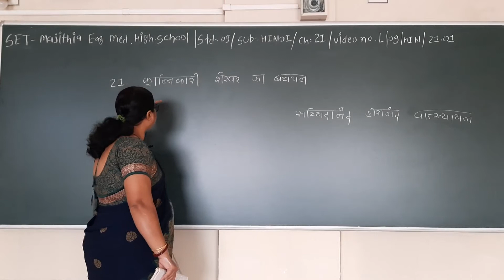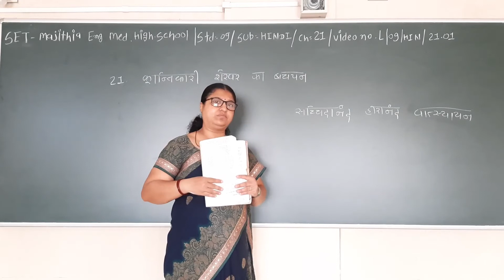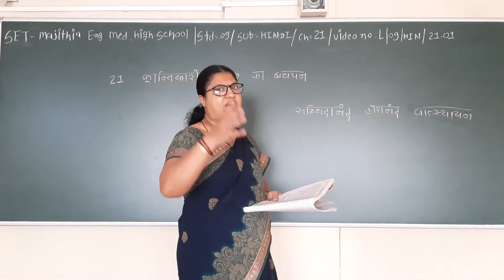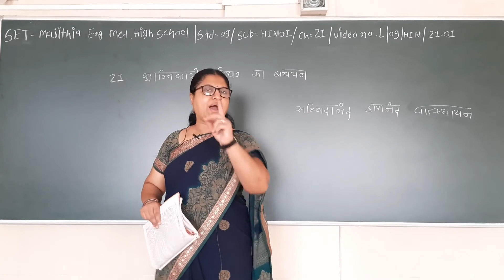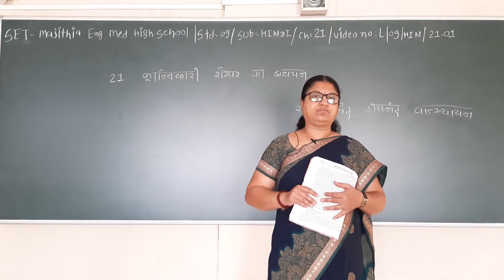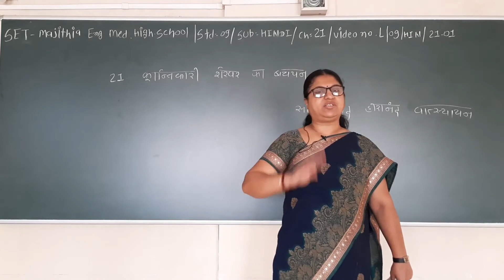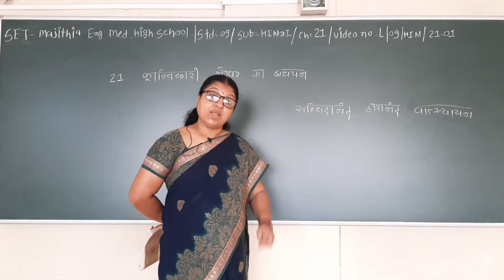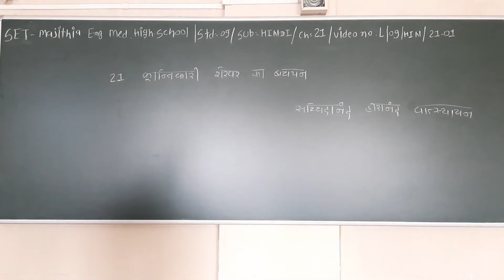SET - L/09/HIN-REV/21.01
SET - MAJITHIA ENG. MED. HIGH SCHOOL – STD. – 09 – SUBJECT – HINDI-REVISION – CHAPTER - 21.01